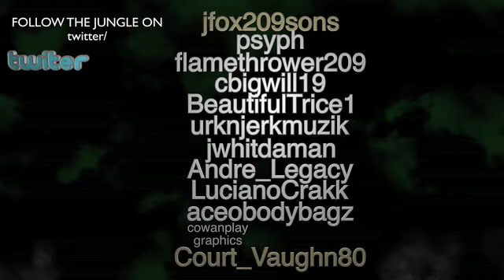THE JUNGLE J-WHIT SPAZZ.